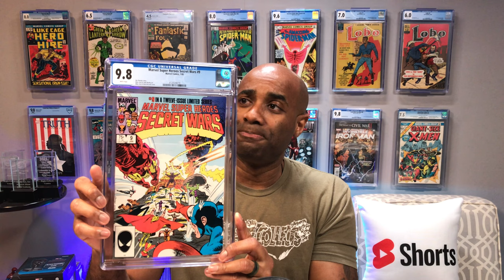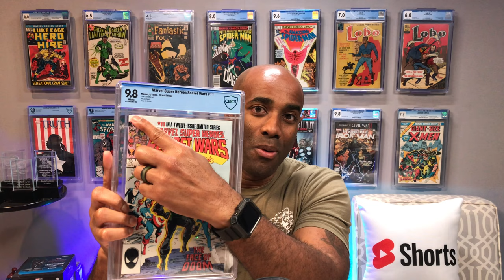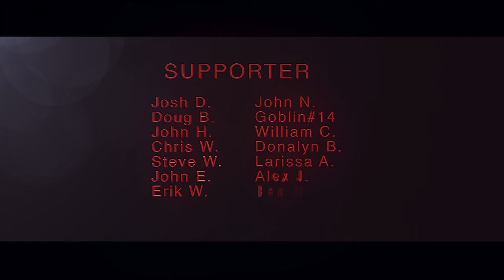Anti Scam Defenses for Comic Collectors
If there is money to be made, there will be bad actors. Without a doubt the scammers that are trying to steal your money are evolving and we need too as well.

🎼 Credits:

Song: Rap Heroics
Album: North Star
Artist: Brandon Isaac & Free Mind